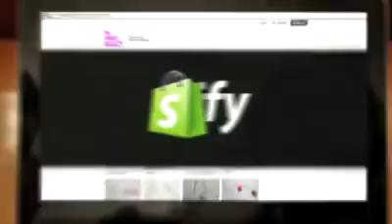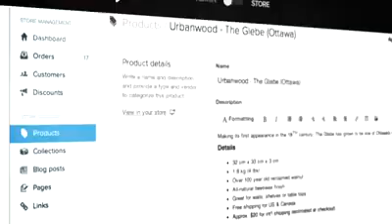Ernest Sears Jr Tecademics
Entrepreneur testimonials about Shopify